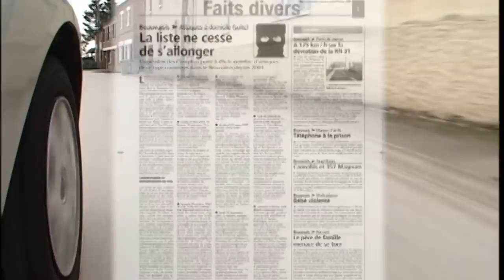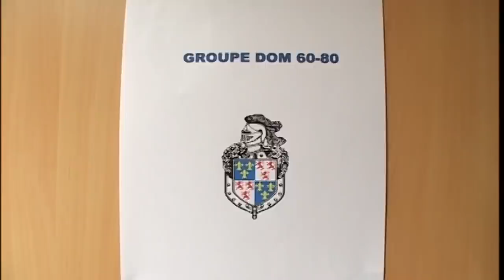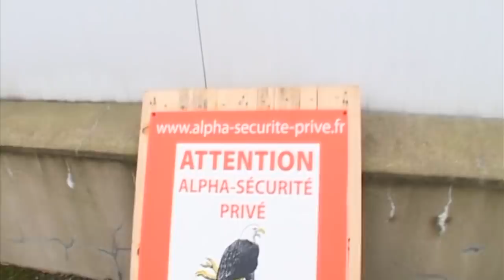Home Jacking, Saucissonnage, le nouveau fléau !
Depuis 6 mois, dans l'Oise, une dizaine de commerçants et chefs d'entreprises ont été « saucissonnés », agressés puis ligotés chez eux par des hommes qui leur volent leur bijoux et argent. Problème : l'enquête semble piétiner et certaines victimes menacent de se faire justice elles-mêmes. Parmi elles, la famille de Marcel Campion, le roi de la fête foraine. Le clan a embauché un détective, promet une prime de 50 000 euros pour des renseignements et menace d'armer une milice de 200 hommes. La région de Beauvais va-t-elle prendre des a allures de Far West ?

Productions Tony Comiti. Auteur : Frédéric Boisset. -